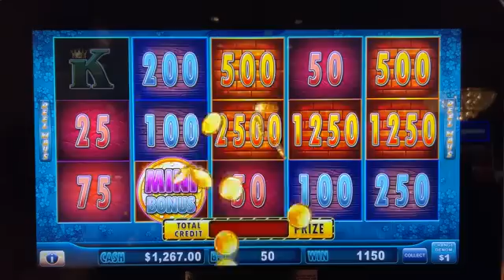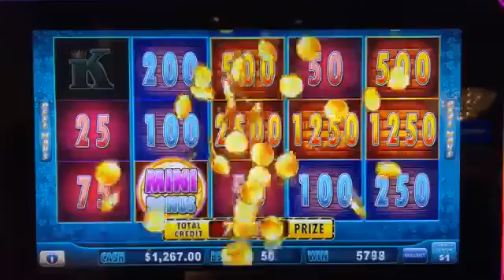MANSIONS GALORE! 🚧 MASSIVE HUFF N PUFF HIGH LIMIT JACKPOT!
Massive Jackpot on High Limit Huff N Puff!